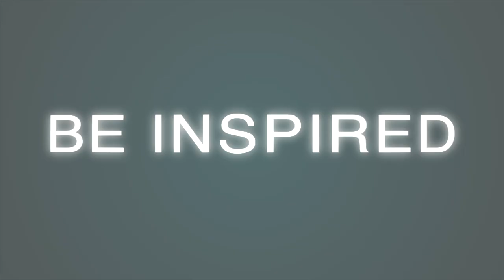Southpaw Muay Thai with Thanonchai Fairtex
Stadium fighter Thanonchai works his power with Kru Ram.

Be Inspired!